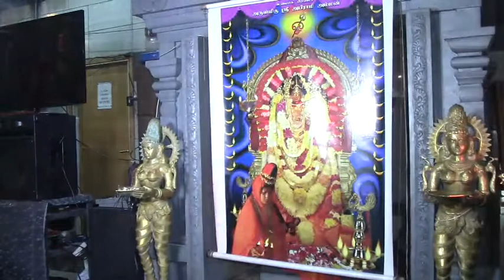டென்மார்க் ஸ்ரீ அபிராமி அம்மன் 7 ம் நாள் திருவிழா (26.08.2020)